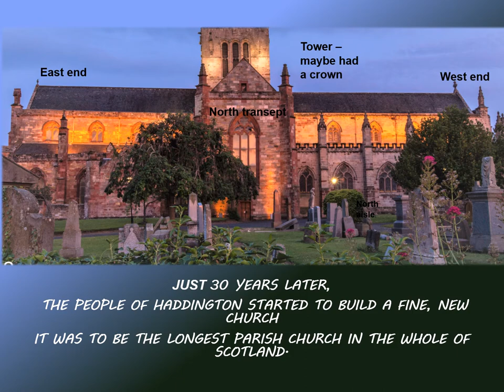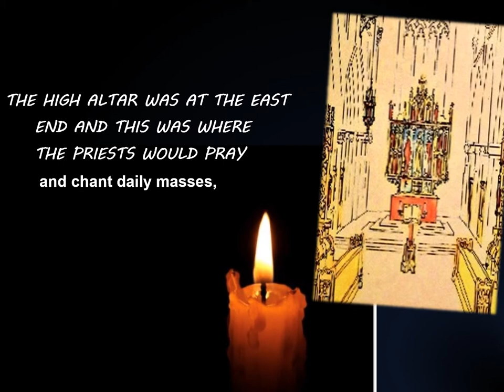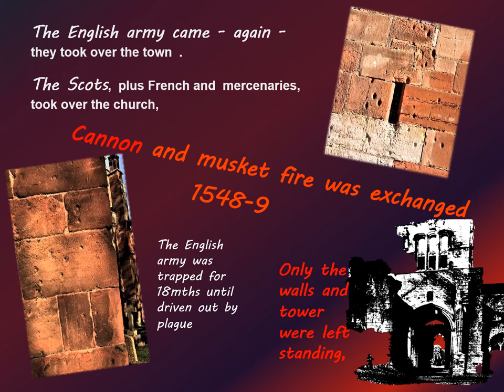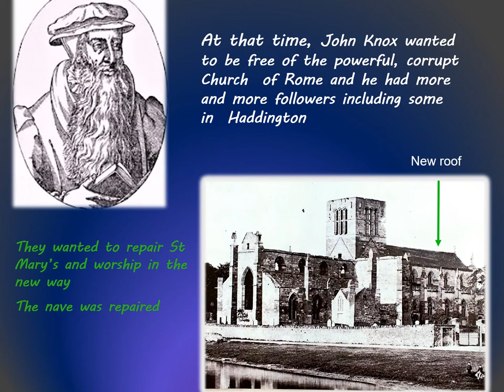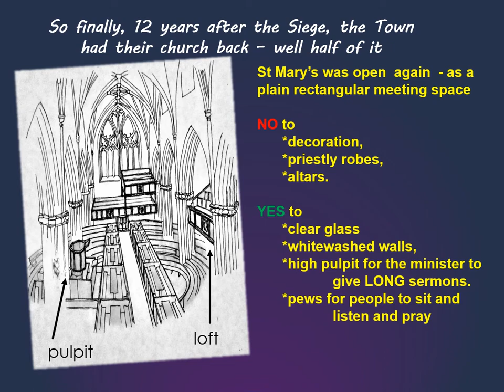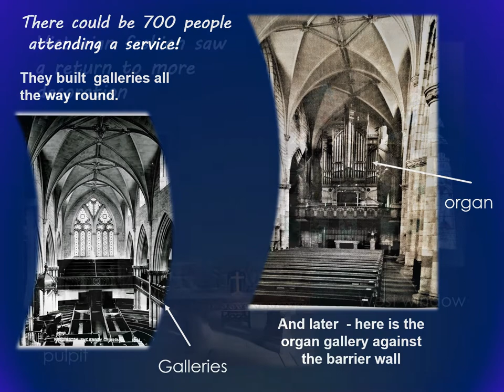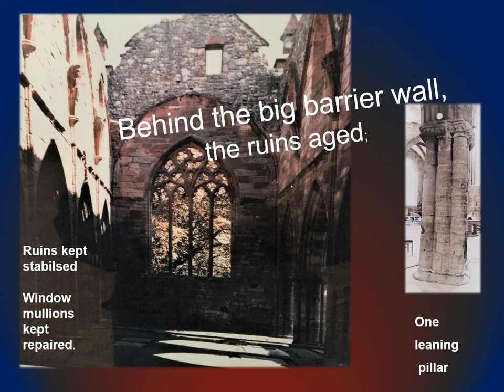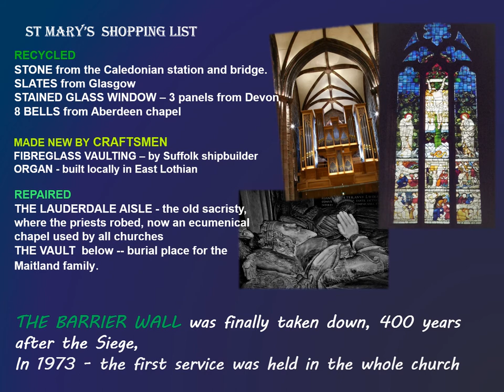St Mary's Parish Church, Haddington: Open Edinburgh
St Mary's Parish Church in Haddington was built 700 years ago - watch this virtual tour and learn more about its history and how it survived destruction and wars.

This video was produced for Doors Open Days 2020.